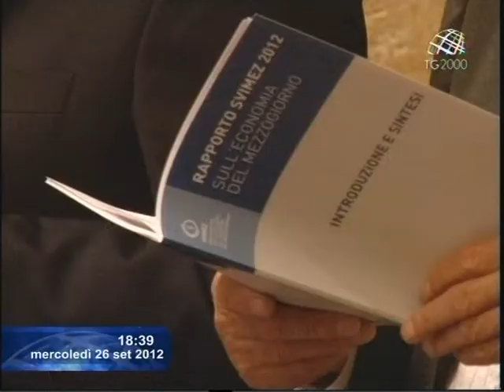Rapporto Svimez: i carrelli della spesa degli italiani sempre più vuoti - Giuseoo Caporaso